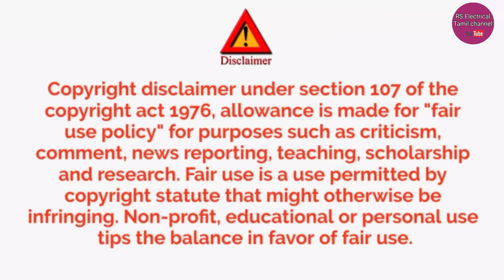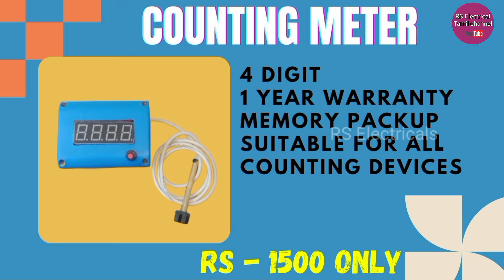Slow speed water pump | service | RS Electrical Tamil Channel | Ramanan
RS Electrical Tamil channel

Ramanan